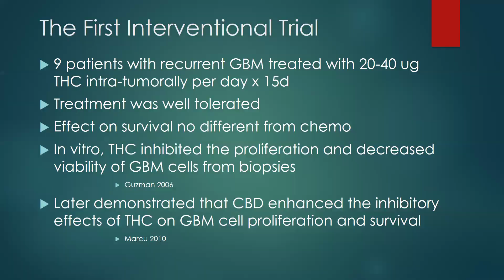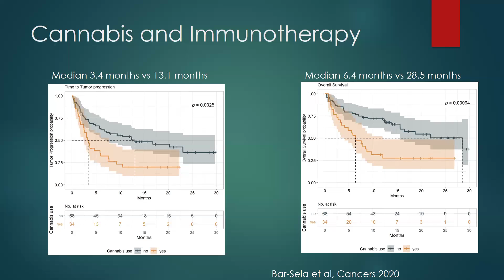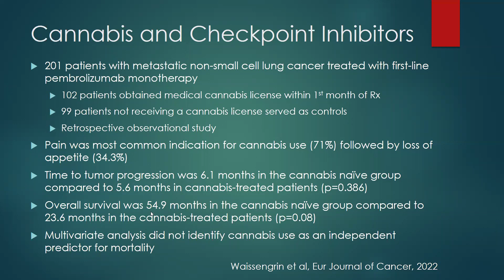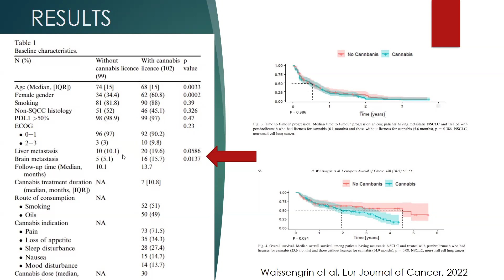Smilow Cares - Cannabis in Cancer Care: A Historical Overview and Current Perspectives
Neal Fishbach, MD, Assistant Professor of Medicine (Medical Oncology) and Assistant Medical Director, Clinical Trials Office, Yale, and Donald Abrams, MD, Professor of Medicine and Integrative Oncologist, University of California, San Francisco Osher Center for Integrative Health, lead this discussion.